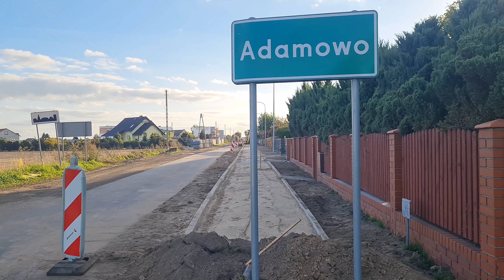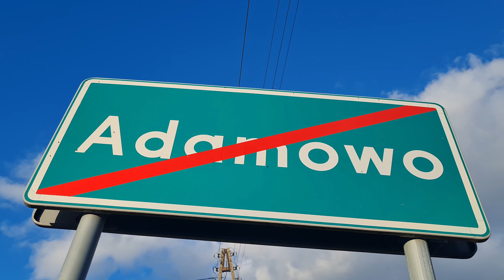Przebudowa drogi w Adamowie, 04.10.2022